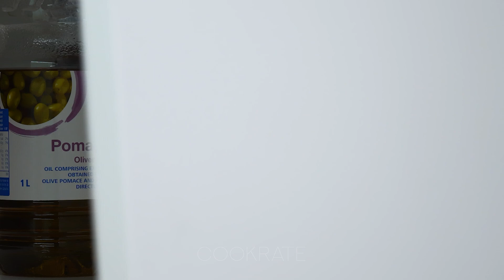How to cook 1 kilo of chicken legs better than at the restaurant!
Ingredients:
chicken legs - 1 kg (2.2 lb)
curry - 7 g (0.25 oz)

for the sauce:
avocado - 1 piece
yogurt  - 100 g (3.5 oz)
lemon juice - 15 ml (1 tbsp)
chili sauce - 40 g (1.4 oz)
mustard seeds - 30 g (1 oz)